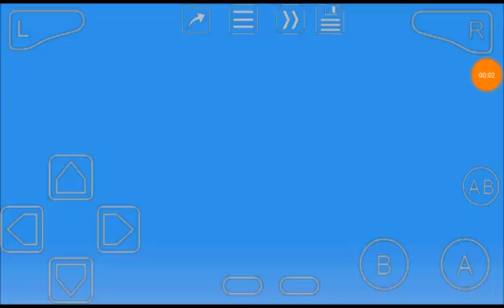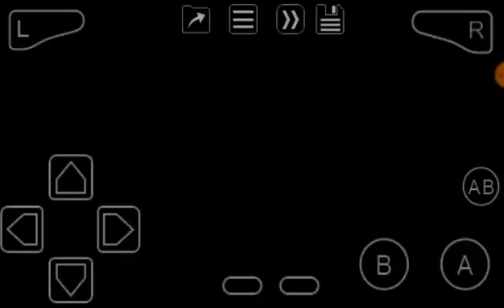V-Rally Cross (GBA) National Stage 2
third license